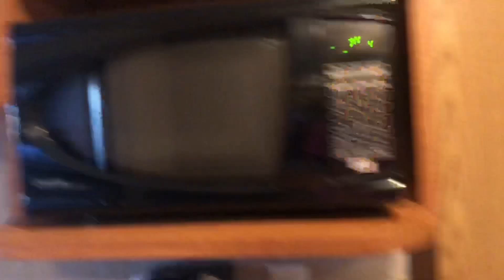Road trip to Rocky Mountain! Falls, lake, hotels, pool, swimming, ice cream!!! Best vacation ever!!!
131st day of happy life